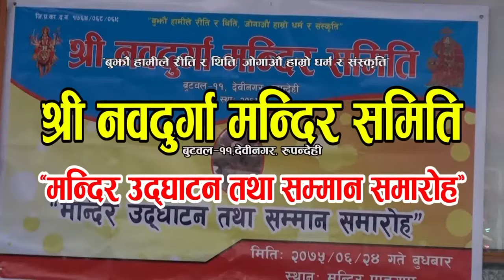sarai Nach butwal